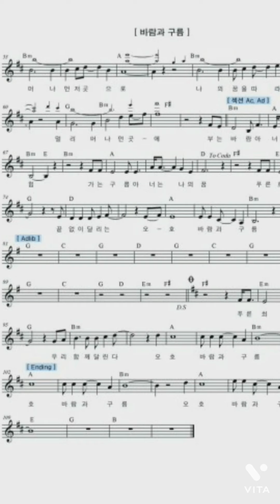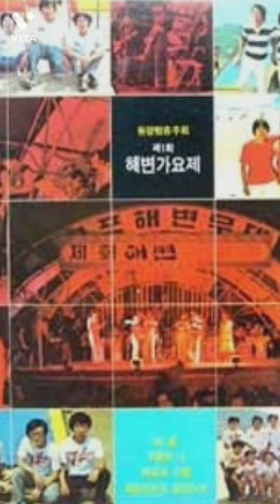바람과 구름/장남들